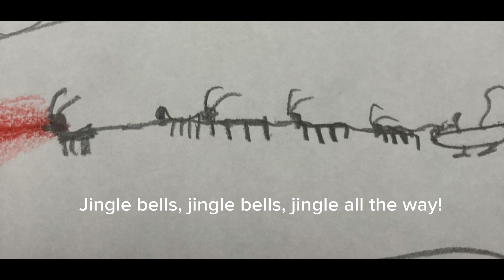A heartwarming Christmas “movie”.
This is a joke, it is not meant to be good!